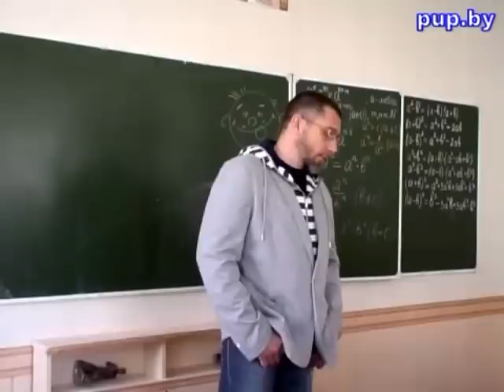pup.by Чего ждать от курса DrPerepelka?